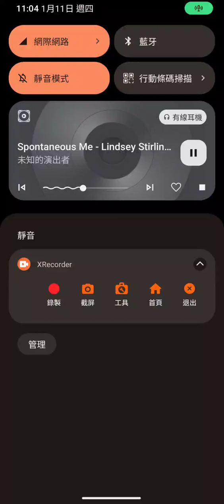神魔之塔 柱之男的可怕 喬納森•喬斯達試運轉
比想像中糟糕很多，主要是完全沒壓血的味道，為什麼這麼說?當你每天都在板上數光心數量就知道了，你可能想說白夜叉也有消成員屬啊，第一，白夜叉那個消成員屬性珠超級難沒達成然後就是重點了

第二，你的主動表面上瑞士刀然後實際上三個效果都有機會背刺你，到底是什麼鬼超級智障，跟我這場打得一樣智障，真的設計得有夠莫名其妙，當然，這是對沒看過動畫的我而言，可能在還原原作，我不知道

最後就是倍率對象，你非黃金先噴個4倍，然後在少個追打，烙格，你他媽都硬限制了，倍率就不能給乾脆點嗎，起碼攻擊不要有太大落差吧，他媽別人巡音菜好歹知道我今天倍率給的窄那就不要綁牛棚欸，你光是非黃金就噴不知道多少，這絕對不是壓血，那個壓血倍率就是個因為給根性的限制器

大概就這樣，抽得最後悔的一次